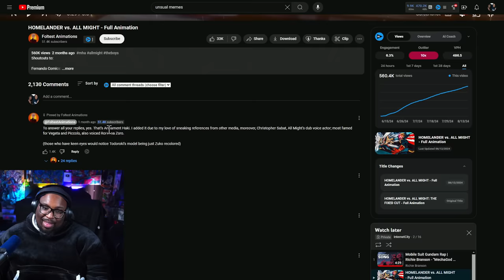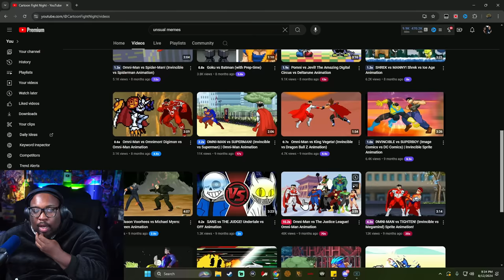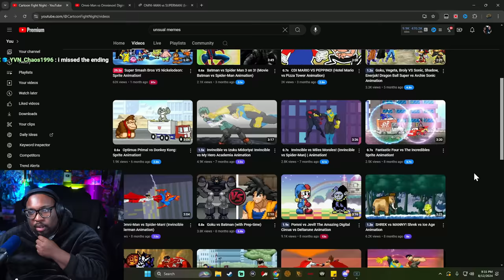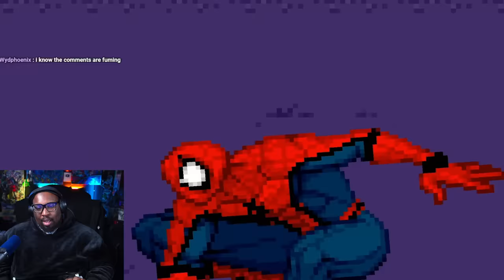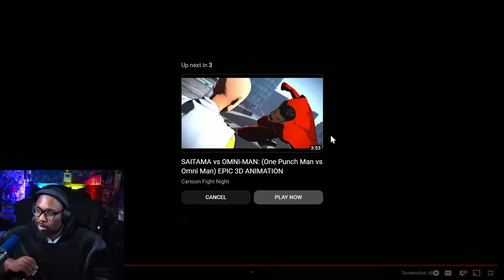HOEMLANDER vs ALL MIGHT was Beyond EPIC!!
SEND US COOL STUFF:

AARON JONES
9659 N SAM HOUSTON PKWY E